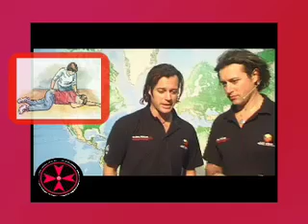Fedtv 2008 April 24 First Aid: Recovery- Earthquake Warnings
It's time for Global Rescue & the recovery position, join the team as they explore first aid & how a basic procedure such as the recovery position can easily save a life. More on Climate change news before danny gears up for a funny friday of milk music & fun & games.